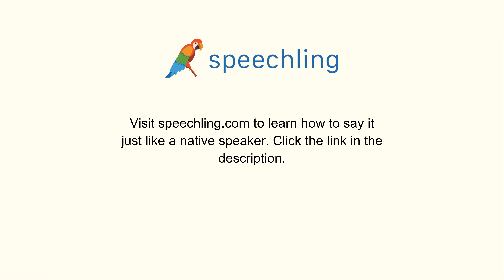フランス語で"難しい"の発音の仕方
男性コーチ
Difficile

女性コーチ
Difficile

難しい

難しい